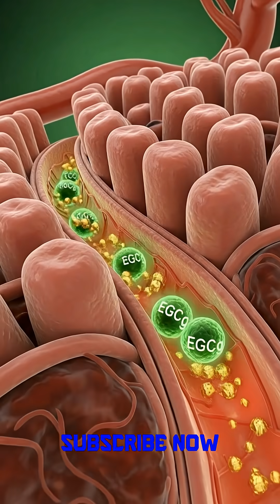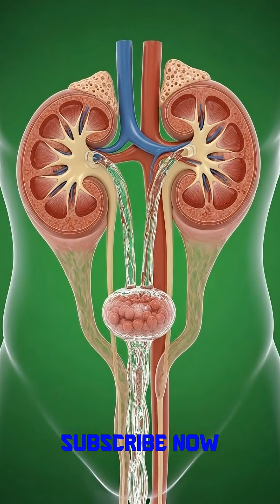What Green Tea Does INSIDE Your Body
What Green Tea Does INSIDE Your Body greentea WhatHappens usa uk Welcome to the portal where your body's hidden universe is revealed in stunning cinematic detail. We are NOT ME—because this isn't about a personality; it's about the universal human machinery we all share.

Using hyper-realistic, medical-grade 3D animation, we deconstruct exactly what happens inside you from the first bite of food or sip of a drink to the final cellular reaction. Witness digestion, nutrient absorption, brain chemistry, and systemic effects rendered as breathtaking visual odysseys.

What We Deliver:
🎬 Cinematic 3D Medical Animation: Each video is a visually stunning, award-worthy production.
🧠 Visual Education: Complex physiology made intuitive and mesmerizing—no medical degree required.
⚡ The "Inner Story": See the direct, causal link between what you consume and how your body responds, in real-time.
🔬 Science as Spectacle: We merge uncompromising anatomical accuracy with the artistry of cinematic storytelling.

Our Series Include:
• The Anatomy Of: Deep dives into specific foods, drinks, and substances.
• System Breakdown: Focused tours of organs and processes (The Liver, The Nervous System, etc.).
• Versus: Comparative visual studies of how different compounds affect the same pathway.
• MythBusted: Anatomy Edition: Using 3D visualization to debunk common health myths.

This channel is for the curious mind, the science enthusiast, the student, the artist, and anyone who's ever wondered about the profound, invisible processes that sustain life every second.